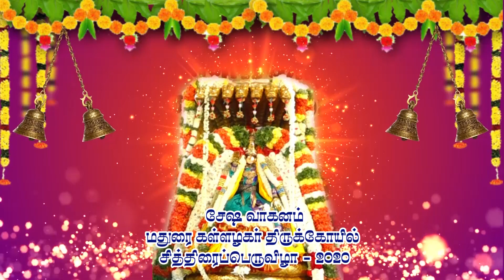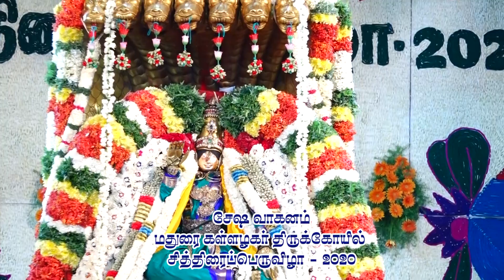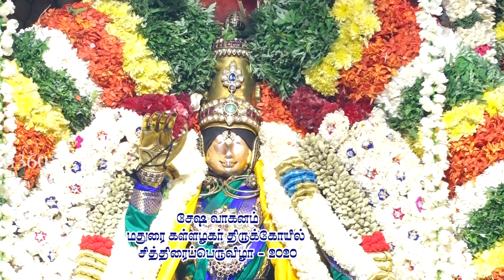Madurai kallazhagar temple shesha vaganam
Madurai kallalagar koil chithirai thiruvila